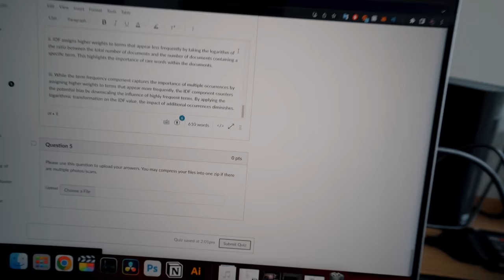Solo CHEST WORKOUT (Gain Size) | Graduating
CHEST DAY! I did a walk through on my complete chest only workout for increasing size and putting on muscle naturally as a fitness bodybuilder. I also touched on where I've been, moving, and graduating college.

0:00 - Where I've been
1:12 - Chest Workout
11:05 - Finally Flying Drone

My Program!